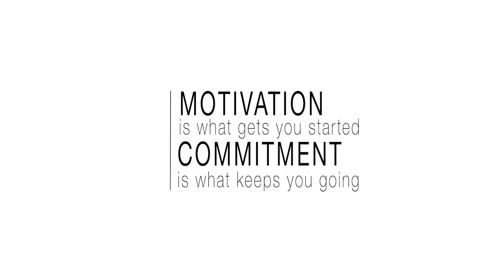Herbalife24 Formula 1 Sport - Che Jon Fernandes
O Che Jon Fernandes, χρυσός παραολυμπιονικής στην σφαιροβολία ΑμεΑ μας παρουσιάζει το Πρωτεϊνούχο Ρόφημα Formula 1 Sport με Γεύση Vanilla Cream της σειράς Αθλητικής Διατροφής H24 της Herbalife Nutrition.

Το Πρωτεϊνούχο Ρόφημα Formula 1 Sport  είναι ειδικά σχεδιασμένο για τις ειδικές διατροφικές ανάγκες των αθλητών. Αποτελεί ένα ισορροπημένο, υγιεινό και θρεπτικό υποκατάστατο γεύματος που είναι εύκολο στην προετοιμασία τους, με υπέροχη κρεμώδη γεύση μέσα σε ένα ρόφημα. Η σύνθεση του από υδατάνθρακες, υψηλής ποιότητας πρωτεΐνη, εδώδιμες ίνες, βιταμίνες και μέταλλα, καθιστούν το Formula 1 Sport το ιδανικό υποκατάστατο γεύματος πριν από μια έντονη προπόνηση.